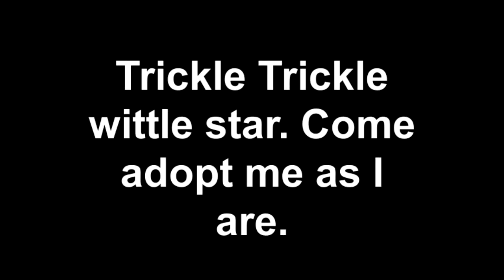Meet Trickle a Domestic Longhair currently available for adoption at Petango.com! 12/21/2011 4:35:52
Hi, I'm Trickle! I'm a 4 year old female Domestic Longhair Mix. I'm a very kitty that needs a loving home. I'm very laid back and would make a great companion! Please adopt me today!!